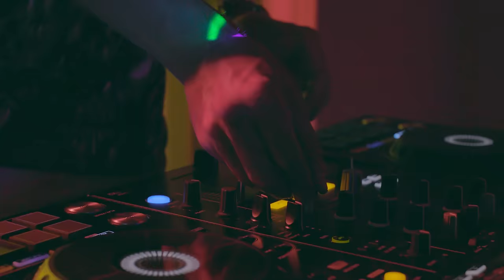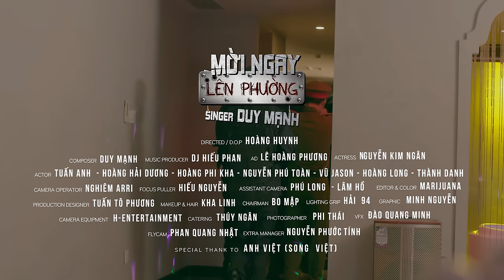Mời Ngay Lên Phường | Duy Mạnh | Official Music Video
Ca Sĩ : Duy Mạnh